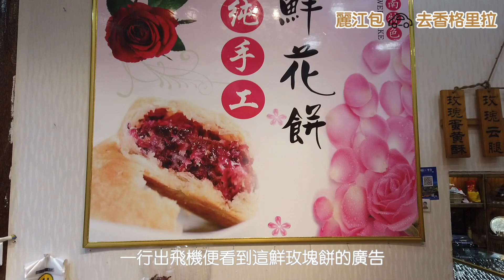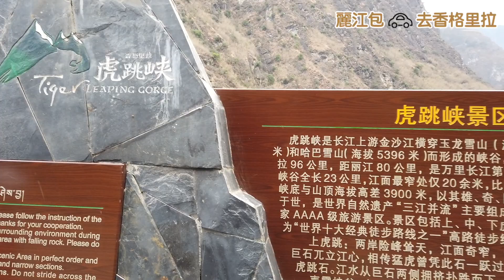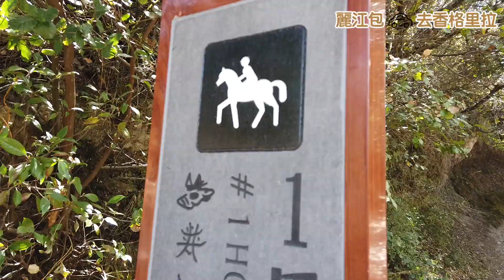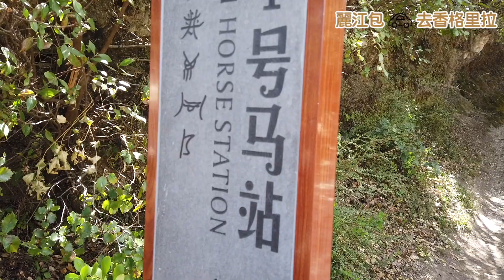麗江包車去香格里拉 | Eli Travel Vlog